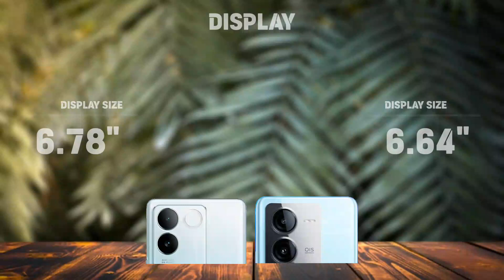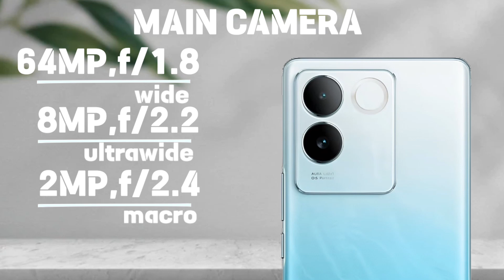Vivo IQOO Z7 Pro Vs Vivo IQOO Z8 Comparison.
Vivo IQOO Z7 Pro Vs Vivo IQOO Z8